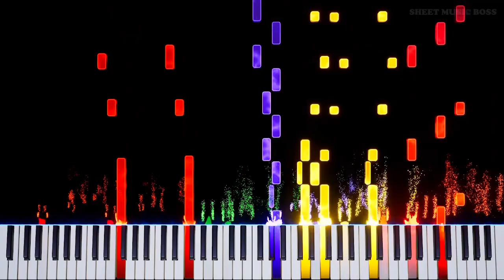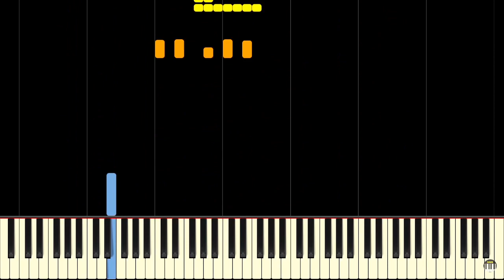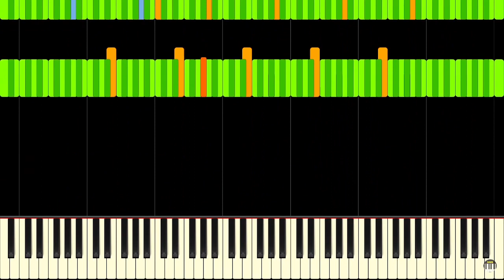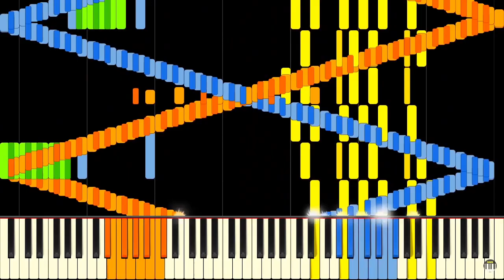I Combined Rush E 1 And Rush E 2 To Try And Make A RUSH E 3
Special Thanks To Sheet Music Boss For Making The 2 Rush e's
SHEET MUSIC BOSS'S CHANNEL: (link not working, channel is at the end of the video) RUSH E 1